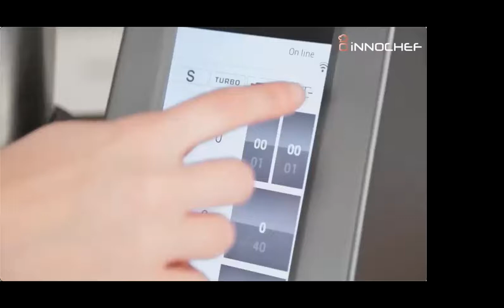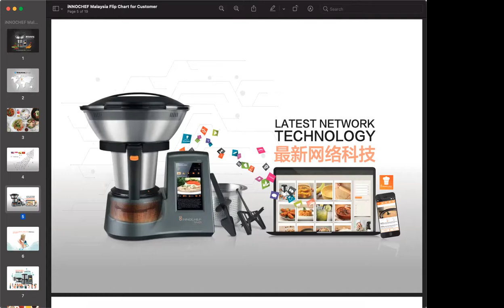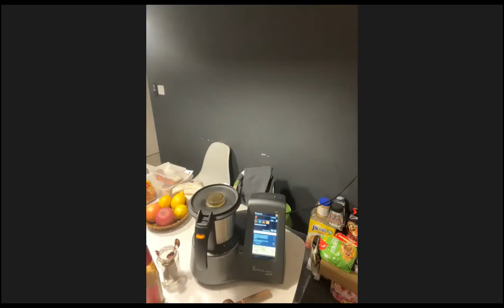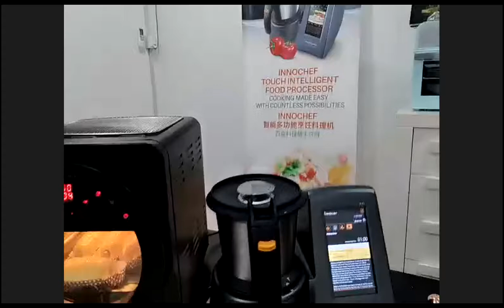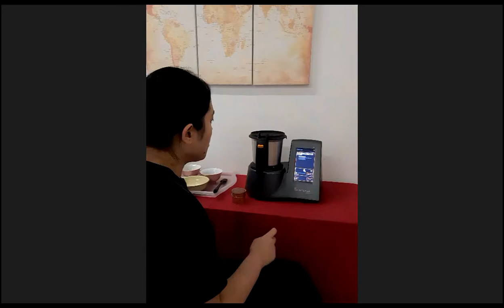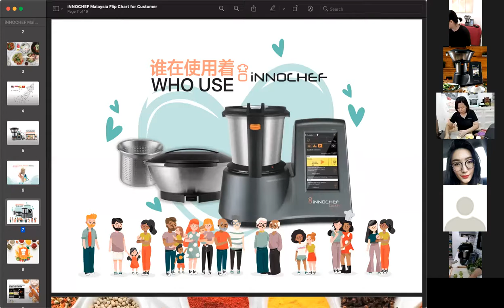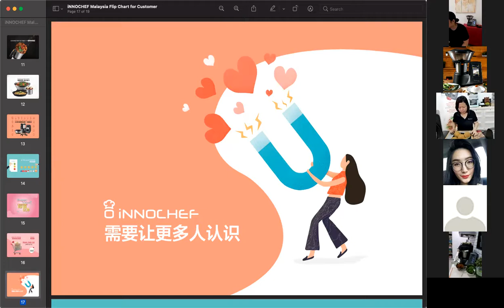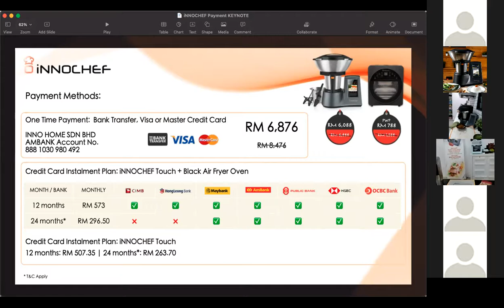20210911 iNNOCHEF Malay Cooking Demo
20210911 iNNOCHEF Malay Cooking Demo